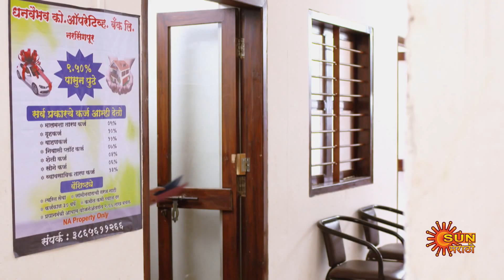Abhalachi Maya- Full Episode | 23 Sep 2022 | Marathi Serial | Sun Marathi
Watch all Sun Marathi Full episodes FREE on SUN NXT App. Offer Valid only in India, till 30th September.

 Abhalachi Maya: Siblings, Jaydev and Ambika, who lose their parents at a young age, will go to any lengths for each other. Can they keep their bond alive even after each other's marriage? Follow the stirring tale of this doting brother and sister.